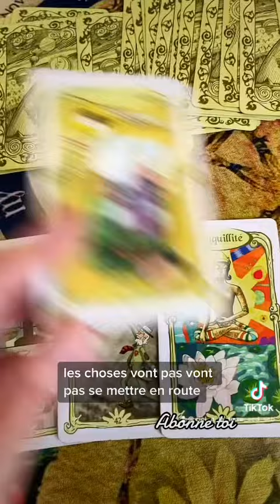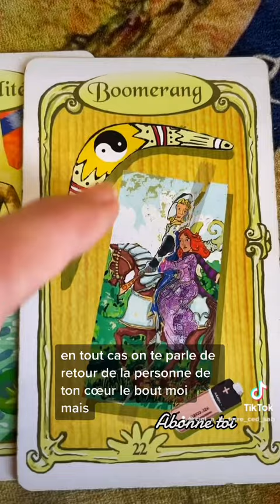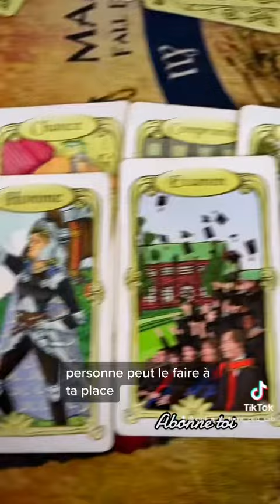9 janvier 2023